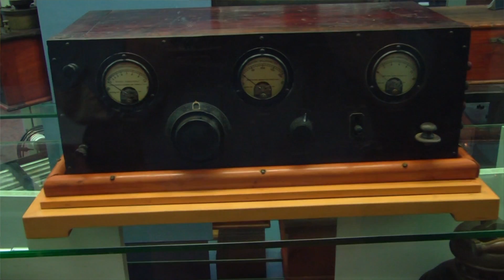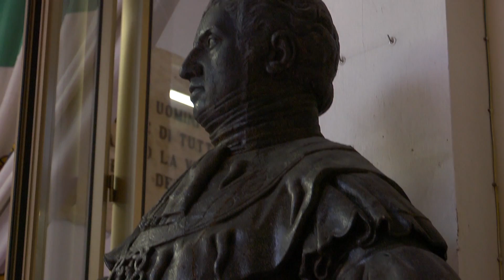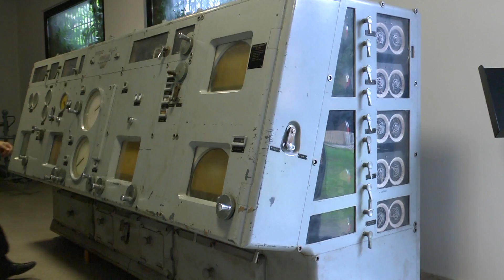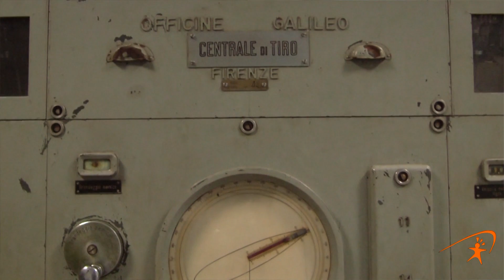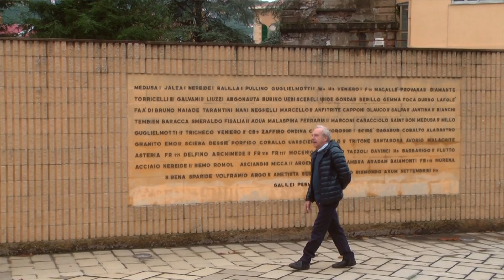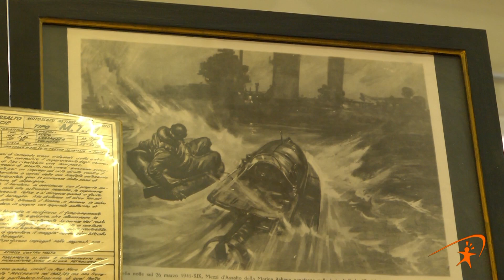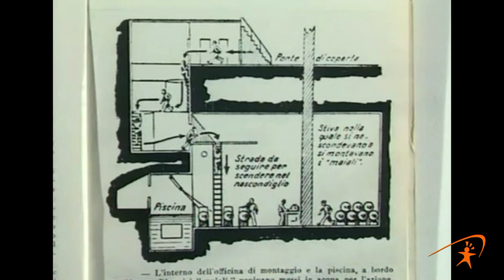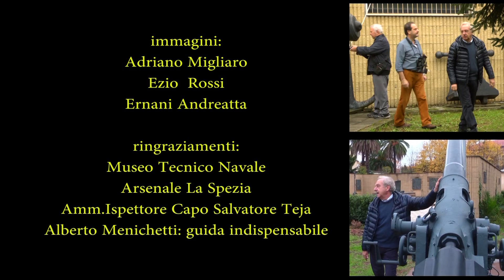Museo Tecnico Navale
Il Museo tecnico Navale si trova nell'Arsenale Militare de La Spezia.L'Amm. Ispettore Capo Salvatore Teja ed Alberto Menichetti esperto conoscitore della storia della nostra Marina Militare,ci accompagnano nella visita di alcune sezioni del Museo.